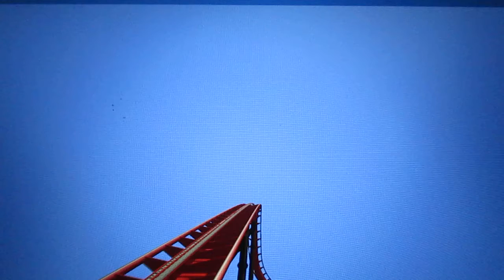Cardinal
Dive coaster